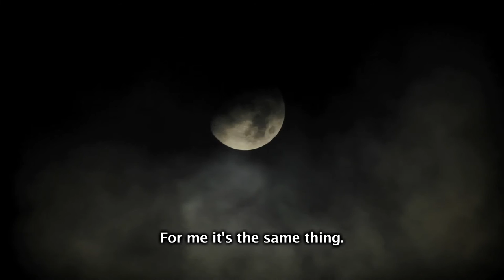Samir in the Dust – Trailer – 8 ALFILM OFFICIAL SELECTION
Dokumentarfilm, Regie: Mohamed Ouzine, Frankreich/Algerien/Katar 2015, 61 Min., Arab. mit en. UT

Samir verdient seinen Lebensunterhalt damit, Benzin über enge Bergpässe an die marokkanische Grenze zu schmuggeln. Der beißende Geruch des Treibstoffs hängt über der grandiosen Landschaft, und die Maultiere sind oft tagelang seine einzige Gesellschaft. Mit der Faszination des Filmemachers für die beindruckenden Panoramen kann Samir nichts anfangen. Die Berge sind ihm nur ein weiteres Erschwernis seiner Existenz. Samir träumt von einem besseren Leben, einem richtigen Haus, einer Familie vielleicht. Familienbande verbinden ihn zwar auch mit dem Filmemacher, doch zwischen den beiden liegen Welten. In der zunehmenden Vertrautheit der beiden entspinnt sich ein existentieller Dialog über die conditio humana vor der kargen Landschaft der algerischen Berge.